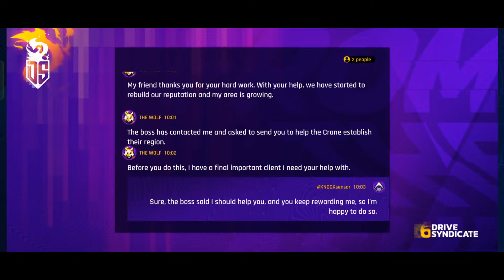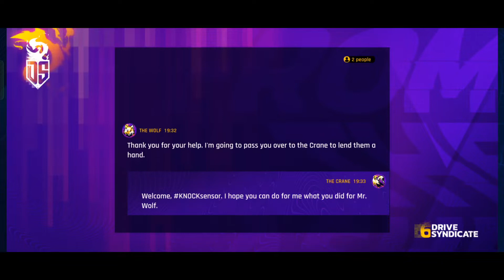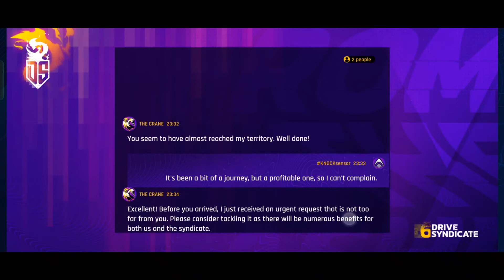Asphalt 9 - DRIVE SYNDICATE 6 / First Look / Unlocked Praga R1 🤩 Ft- BUGATTI Bolide / 84Th Car